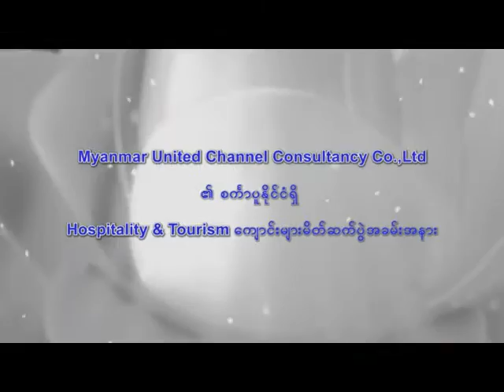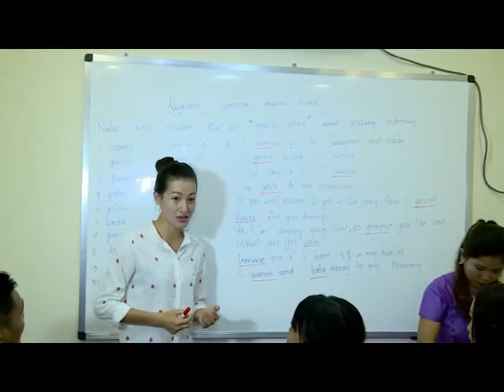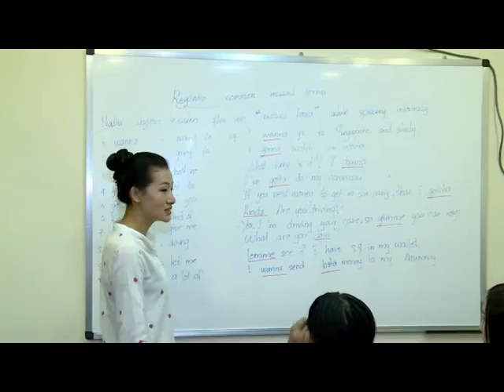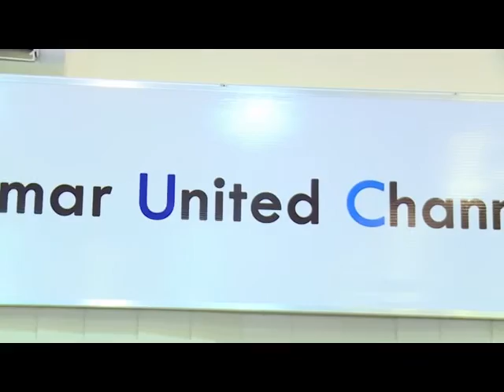ရန္ကုန္ျမင္ကြင္းက်ယ္ (၁၇ - ၈ -၂၀၁၆)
Myanmar United Channel Consultancy Co.,Ltd. ၏စကၤာပူႏိုင္ငံရွိ Hospitality & Tourism ေက်ာင္းမ်ား မိတ္ဆက္ပြဲအခမ္းအနား